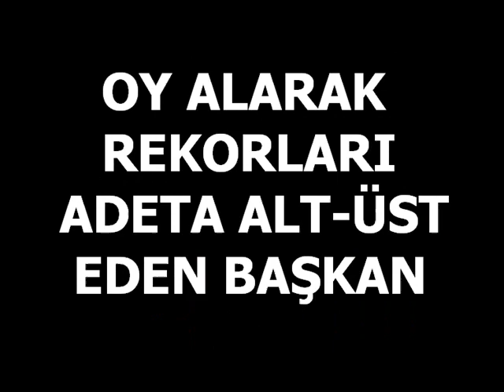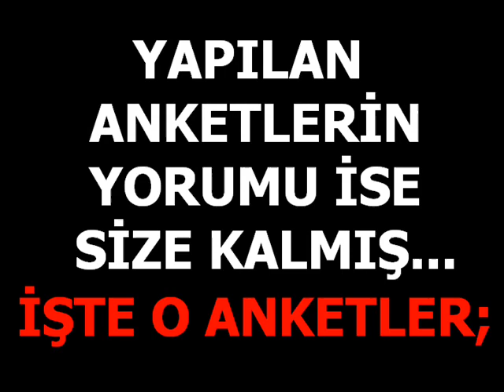Mustafa Sarıgül 2009 Seçim Klibi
Parçanın İsmi: Oy Sarıgül